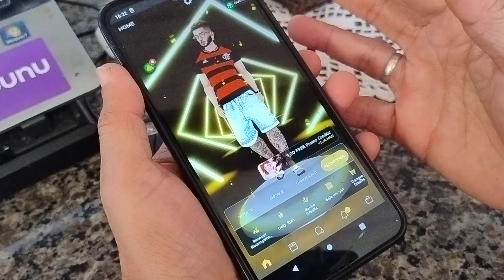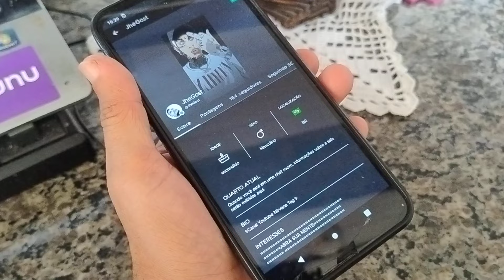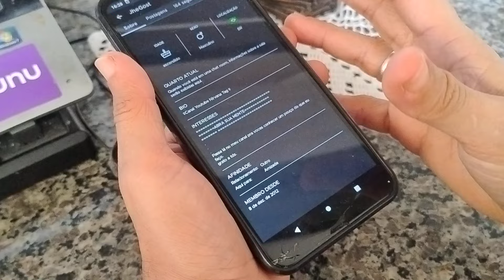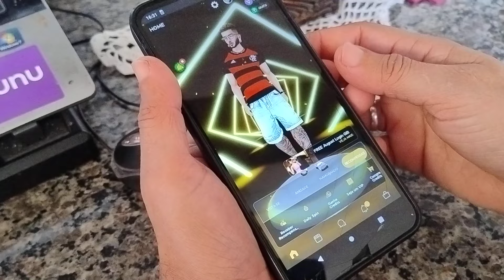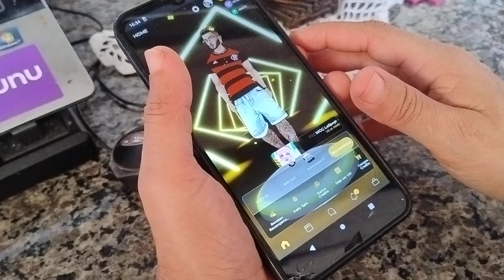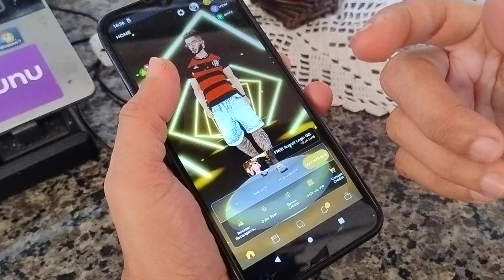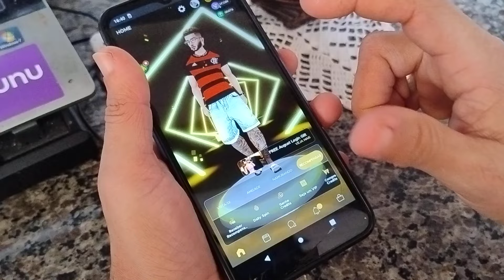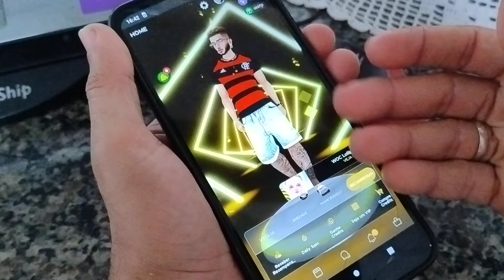DAILY VLOG - 12 ANOS DE IMVU E MINHA HISTÓRIA NESSE GAME 🕹️ INCRÍVEL ☺️✅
l#nirvanatag

Olá 👋 pessoal no vídeo de hoje vou contar a você 🫵 minha história no IMVU .

Veja o vídeo até o final 😌 e deixe seu joinha.

🦕Meu Instagram. (onde Fico +)
🌟Grupo Facebook...

Do Avakin Life